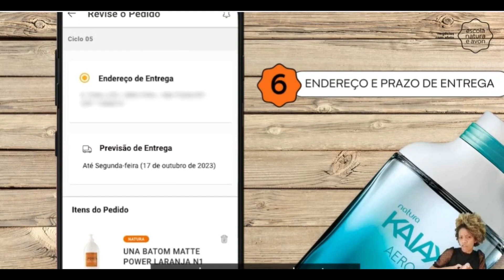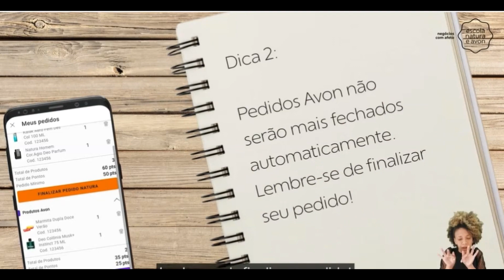COMO PASSAR MEU PEDIDO NATURA E AVON 2023 PASSO A PASSO ?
Link da playlist completa sobre o que postamos aqui para facilitar seu dia a dia com a consultoria Avon e Natura

Play list sobre o aplicativo e site AVON e Natura
🔴 Quero te pedir um favor pode apoiar ou ajudar o canal curtindo, se inscrevendo compartilhando ou comentando nos vídeos e  adquirindo produtos comigo através dos links abaixo?
❤LINKS DE ITENS QUE INDICO❤
Máquinas de cartões, cursos, embalagens para fazer kits. Embalagens para loja online, produtos que compro e uso para mim e para casa, eletrônicos, cursos gratuitos e pagos, e-books etc acesse:
➡Revenda JEQUITI faça seu cadastro agora mesmo e use meu código de Consultora anote aí 1764111 CLIQUE no link abaixo